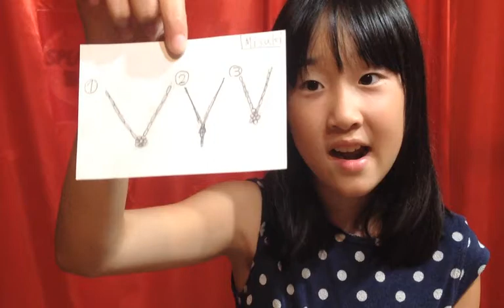Misaki's Self Introduction!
Speak English!語学スクールの新しい生徒の自己紹介です！
ご覧の生徒達のお話は、読んでいるものではなく、描いた絵を見てお話しています。

尚、語順を最重視しておりますので、過去形でなかったり、３人称単数ではお話していませんので、